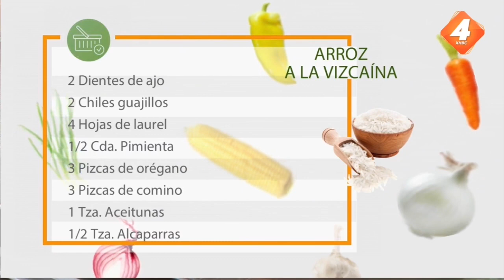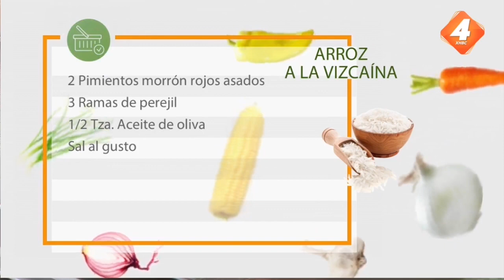Arroz a la vizcaína